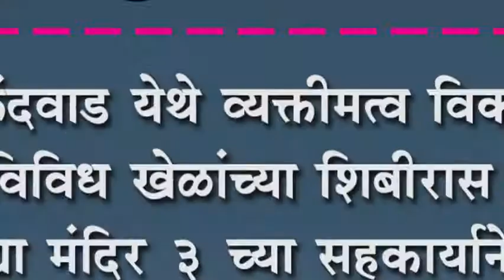कुरुंदवाड येथे व्यक्तीमत्व विकास आणि विविध खेळांच्या शिबीरास सुरवात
कुरुंदवाड येथे व्यक्तीमत्व विकास आणि विविध खेळांच्या शिबीरास सुरवात : विद्या मंदिर ३ च्या सहकार्याने १० दिवसाचे प्रशिक्षण शिबीर